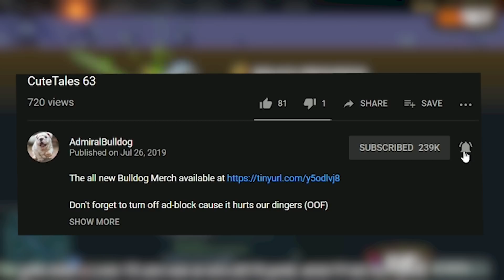Bulldog And Misery VS Team Secret Boys (Puppey, Matumbaman)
AdmiralBulldog LD and Misery play against Puppey and Matu

ADMIRALBULLDOG LD MISERY PUPPEY MATUMBAMAN DOTA 2 7.23 TEAM SECRET DOTA PRO DOTA HIGH RANK DOTA MATU MAGNUS